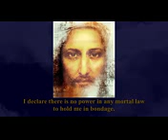Journey to the Spirit and Meditation World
Who Am I? / Who Are You?